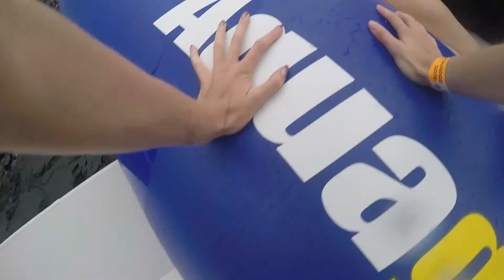Tattershall Lakes Aqua Park 2017